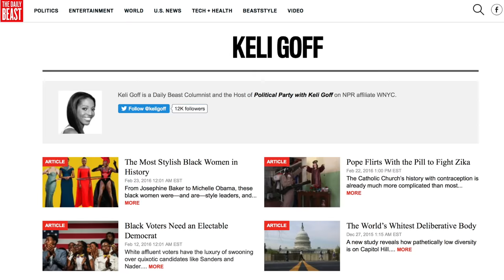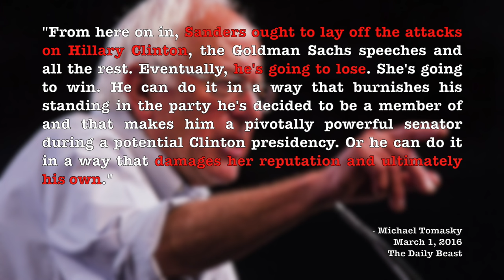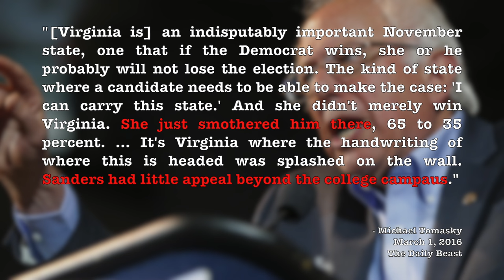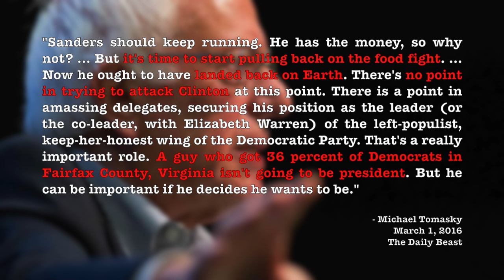The Daily Beast's Propagandist Tirade Against Bernie Sanders Continues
The Daily Beast continued its tirade against Bernie Sanders with an all-new piece of propaganda. This time, they're pushing the "don't criticize" Hillary Clinton theme that Pro-Hillary Super PAC head David Brock is also pushing.